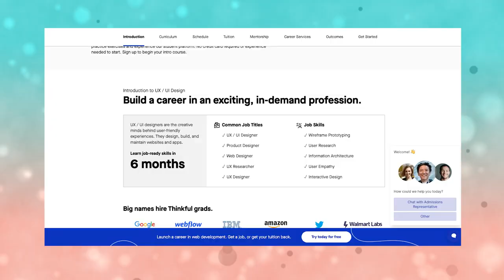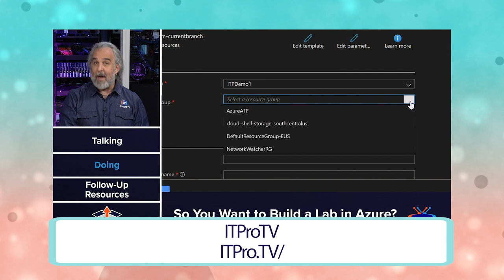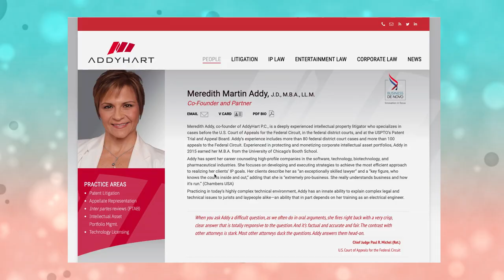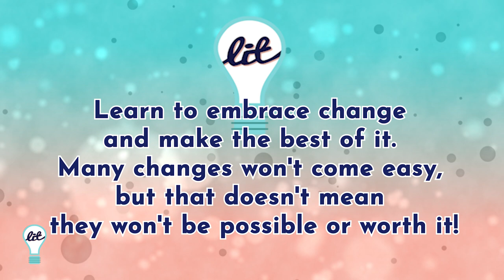Ladies in Tech Episode 4 - Various Pathways of Tech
In this episode, the ladies discuss the various pathways you could take to enter the Tech field. Whether the job is specifically Tech-Focused, a job that is a hybrid of business and tech, or a job that utilizes creative or interpersonal skills, there are so many skills that are in demand.

Sophie, our producer, also highlights our Woman of the Week, Meredith Martin Addy, and she covers our LIT Tip of the Week: using Thinkful Quiz and the ITProTV course library.

Watch this space every WEDNESDAY at 4 p.m. for new episodes, and keep an eye out for trailers, promos, and sneak peeks.

You can also suggest topics for future episodes, ask questions, and interact with Lauren, Kelly, and Sophie directly.